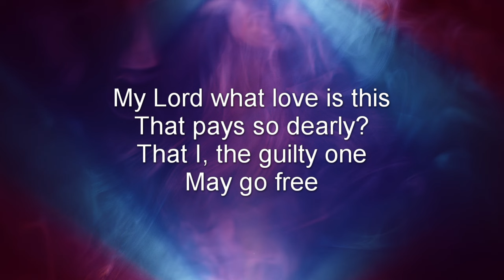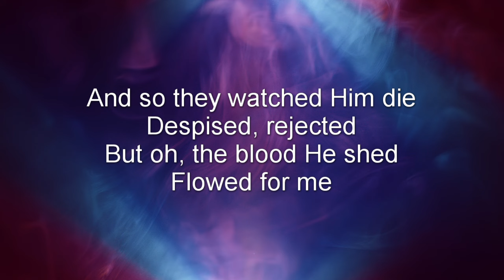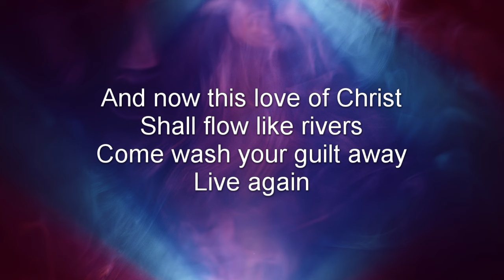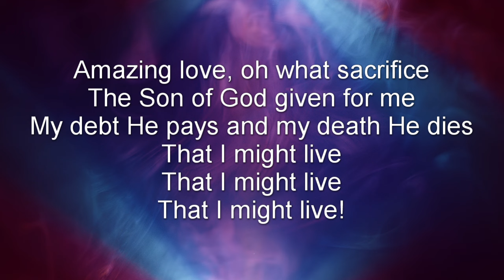Amazing Love (live at the Baptist Assembly 2024) - Lyric Video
Played by the Catshill Baptist Band with special guests, and Recorded live at the Baptist Assembly 2024 Telford on Sunday 19th May.